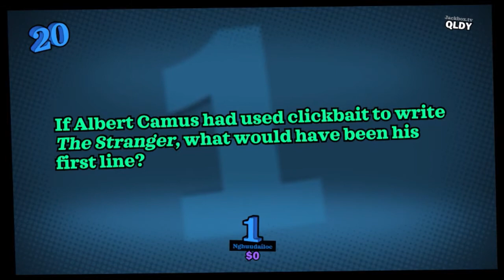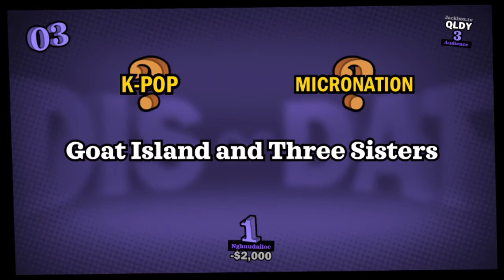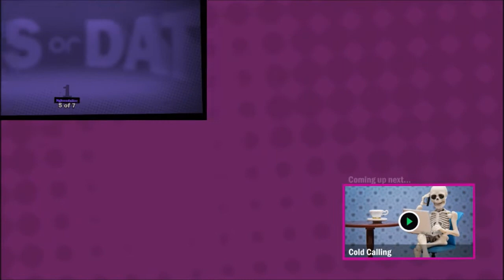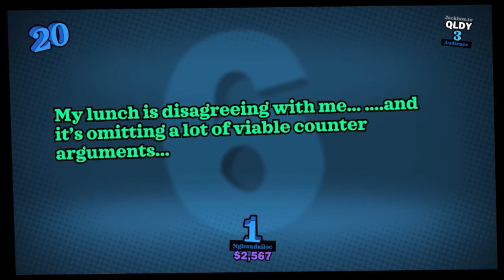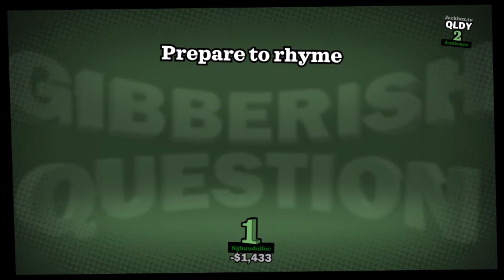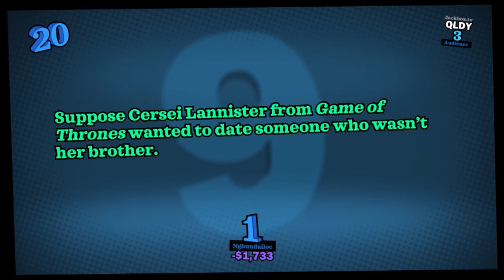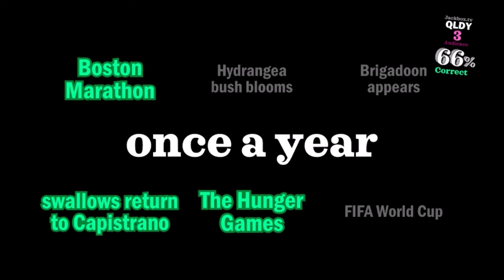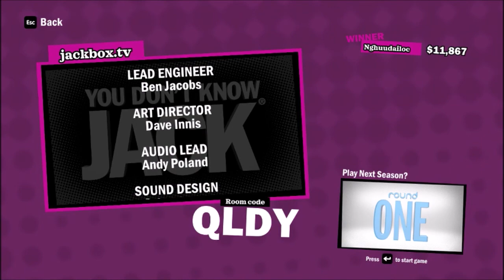2019.01.02: YOU DON'T KNOW JACK: Full Stream